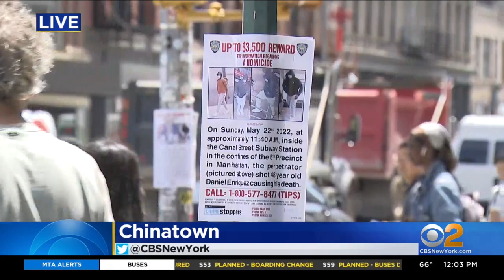Sister devastated after Daniel Enriquez shot on the subway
Detectives have now released images of the suspect, as a member of the victim's family is speaking out. CBS2's John Dias has the story.